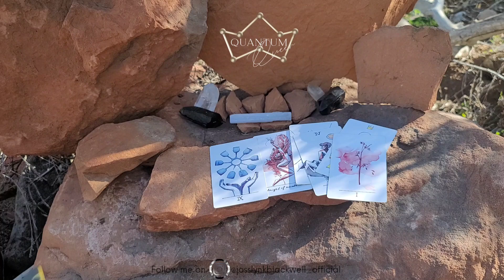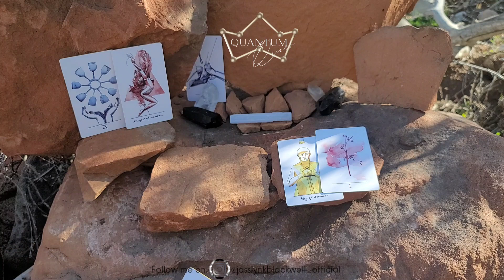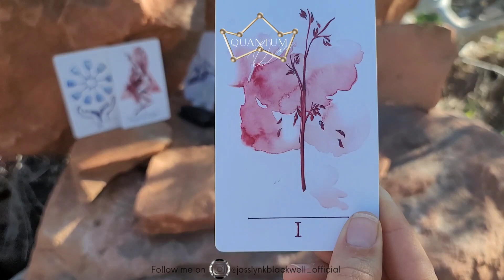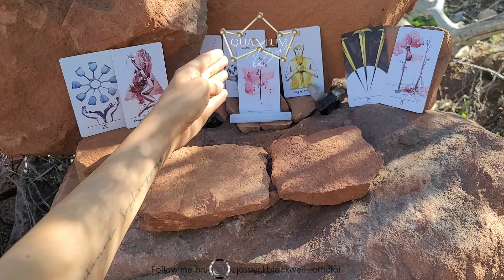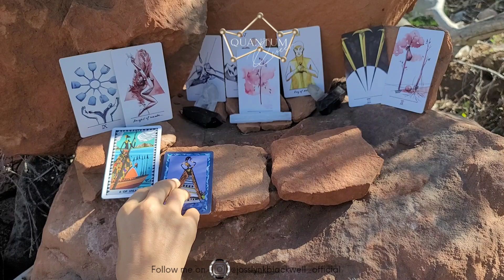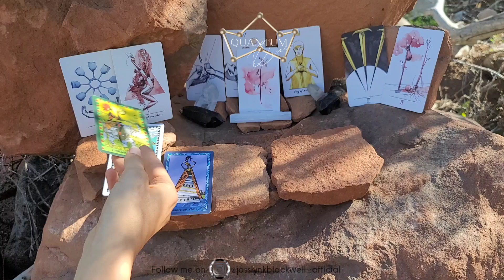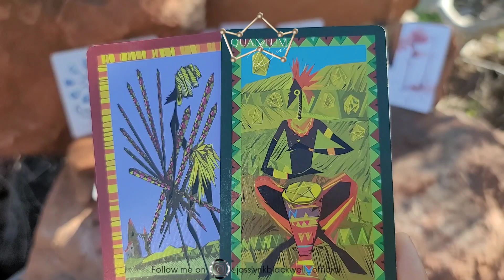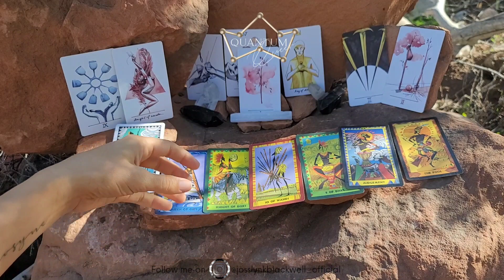Gemini - Watch how much progress you are about to make Gem! - Quantum Tarotscope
Gemini Sun, Moon or Rising...

Cards Recommended:
TAROT